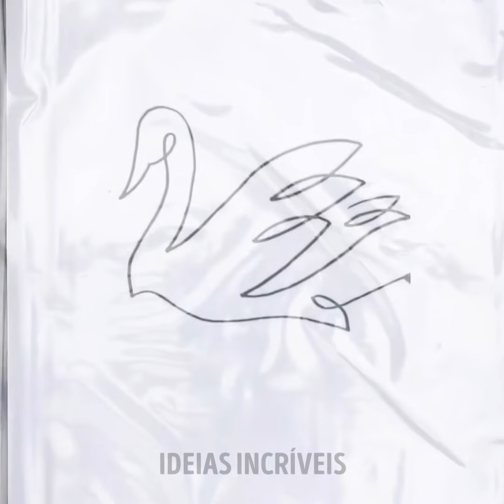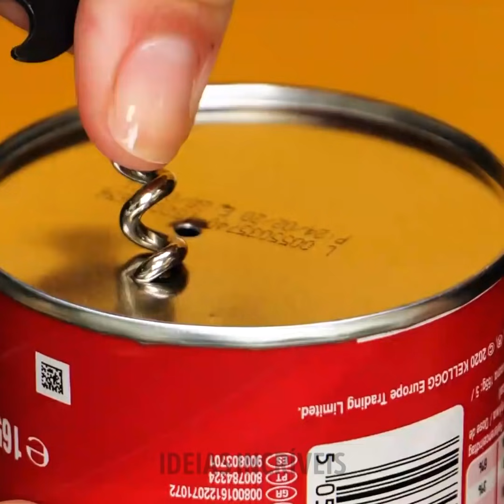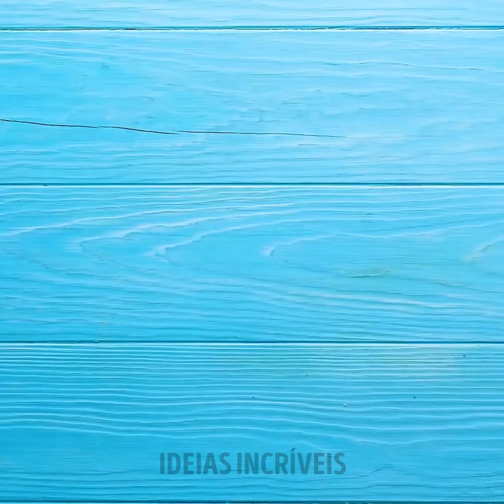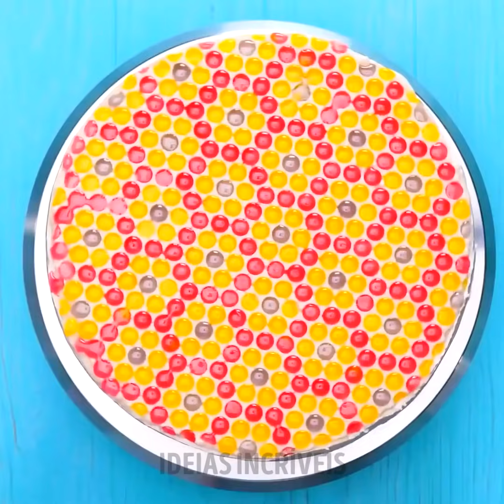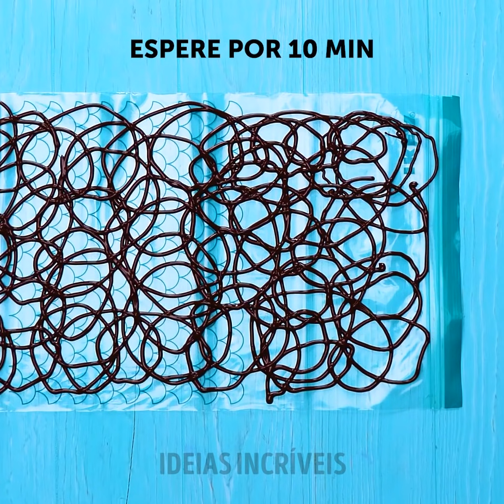IDEIAS PARA BOLOS REALISTAS INCRÍVEIS || TRUQUES COM CHOCOLATE E SORVETE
Crie os bolos mais realistas que você pode imaginar!

Você é fã de bolos? Ou sobremesas em geral? Este vídeo é para inspirá-lo a ir além por seus méritos! Obtenha ideias incríveis da apresentação de bolos e surpreenda a todos com suas habilidades!

Crie designs simples ou complicados! São sugestões que você pode implementar em casa com itens simples! Por exemplo, você sabia que pode usar até mesmo papel higiênico como ferramenta para decorar um bolo?

Crie linhas de chocolate ou frutas caramelizadas que, apesar de simples, podem resultar em lindas decorações! Você pode até criar flores ou outras formas de diferentes frutas e usá-las como decoração!

Dê formas aos seus bolos e tenha resultados realistas! Por exemplo, aprenda como você pode criar uma maçã realista e servir a seus convidados esta incrível surpresa!

Crie ainda mais formas de chocolate que podem decorar sua criação, com círculos, linhas ou formas diferentes! Use sua imaginação e tudo é possível!

2:27 — Decoração arco-íris

2:54 — Bolo em forma de maçã

6:39 — Decore seu bolo com os dedos

8:01 — Flores no bolo

13:26 — Flores de maçã